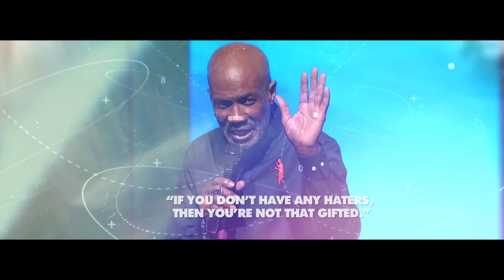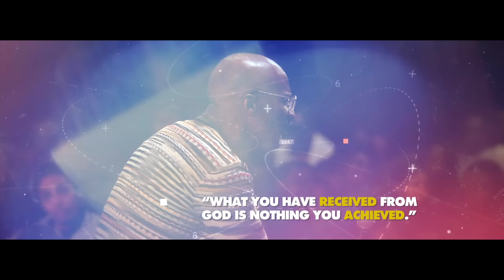Bishop Noel Jones - Sunday Morning Worship - August 4th, 2024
Bishop Noel Jones Live!